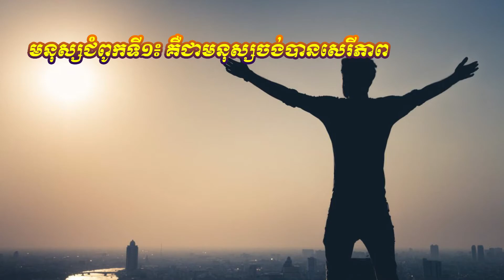មកដឹងប្រភេទមនុស្ស៣ ដែលរកស៊ីគ្មានថ្ងៃជោគជ័យ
ដើម្បីកុំខកខានរាល់វីដេអូថ្មីៗប្រចាំសប្តាហ៍ សូមប្រាកដថាបងប្អូនបានចុច ជាវ និងដាក់រូបកណ្តឹង។
សូមចុចត្រង់នេះ

សូមអរគុណសម្រាប់ការគាំទ្ររបស់លោកអ្នក!